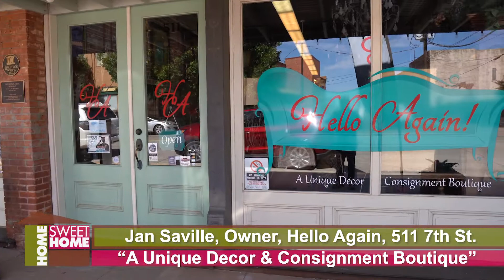Hello Again Downtown Holiday 2020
Jan Saville Owner of Hello Again in downtown Wichita Falls Inside the Littlest skyscraper, on Home Sweet Home TV show with Adam Deatherage. November 2020.